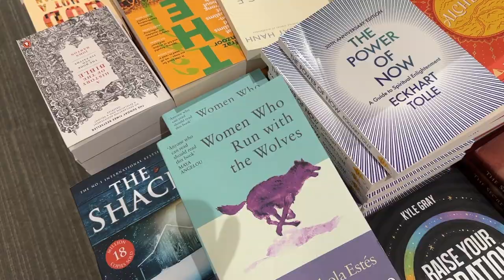VLOG | Day In The Life, Q&A + Life Update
come to the realisation that I don't need a fancy life/ constantly need to be doing exciting things to vlog, so here we go!

I gravitate towards vlogs and watch them most days, I think there's something really comforting about long form content at the moment, so I'm planning on documenting my weeks and sharing some snippets of life as I navigate through working from home, living alone for a short while, being a newly qualified yoga teacher and everything in between!